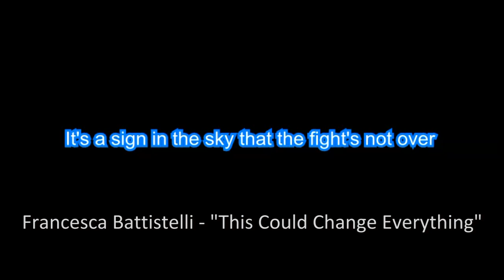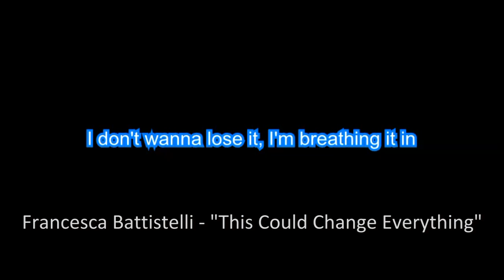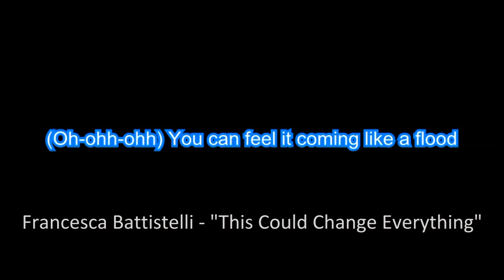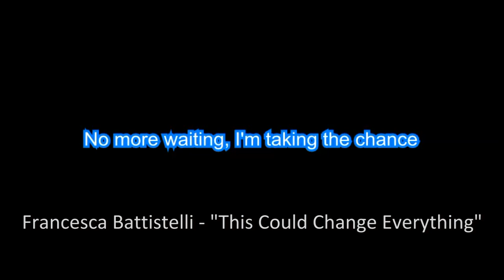Francesca Battistelli "This Could Change Everything" BackDrop Christian Karaoke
Edison

1 Come, let’s Sing Out Loud to the Lord!
2 Let’s come before him with thanks!
    Let’s shout songs of joy to him!
3 The Lord is a great God,